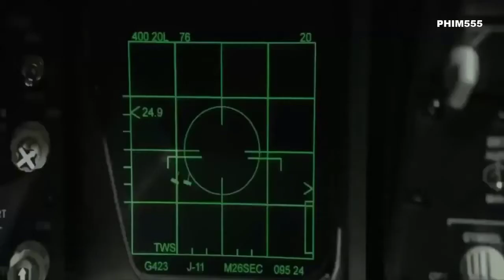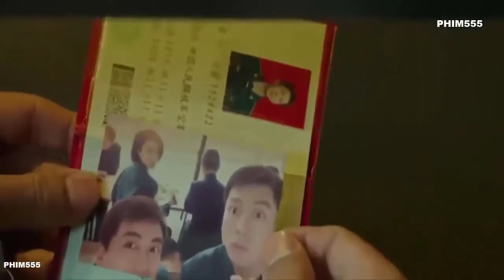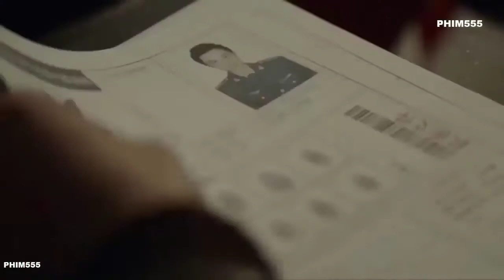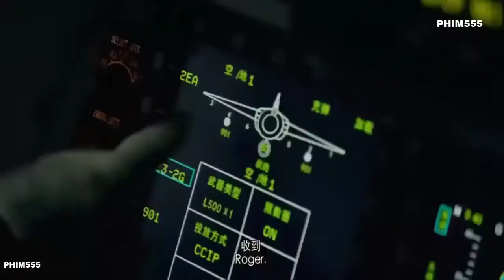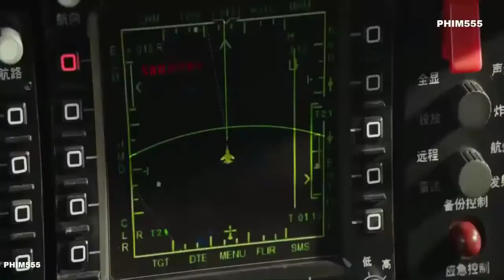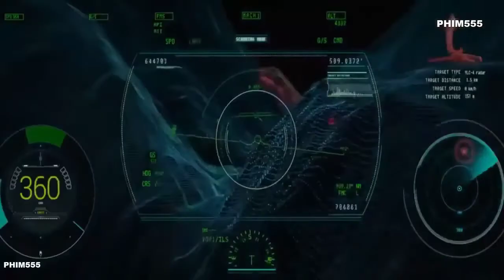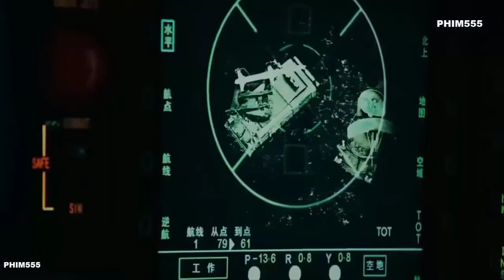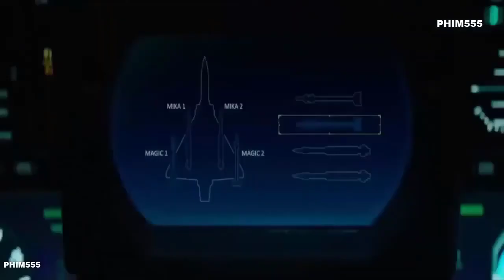Phim Hành Động | Cuộc Chiến Trên Không Đầy Kịch Tích | Thuyết Minh [Full HD]